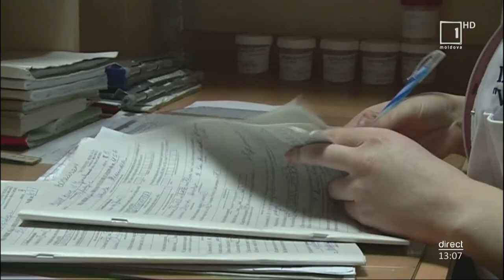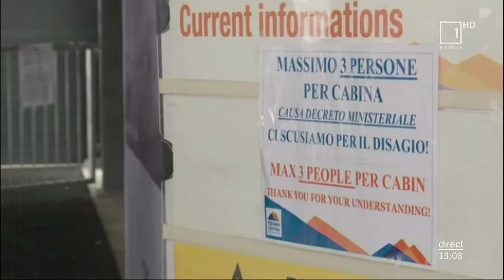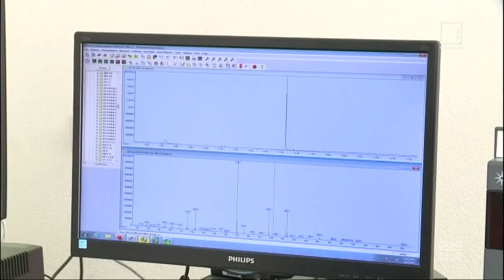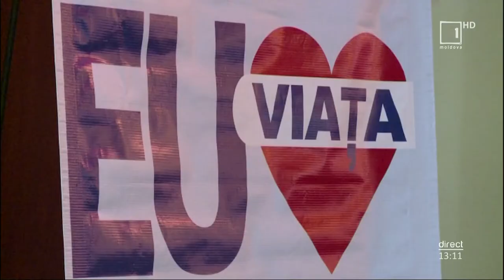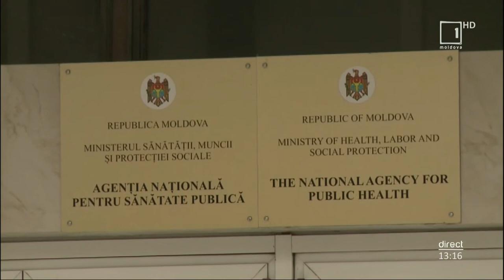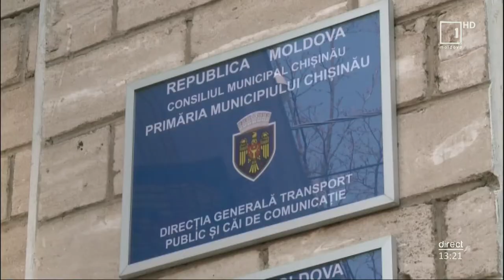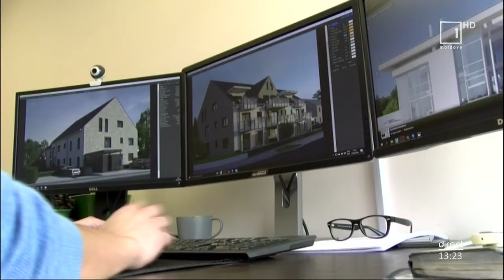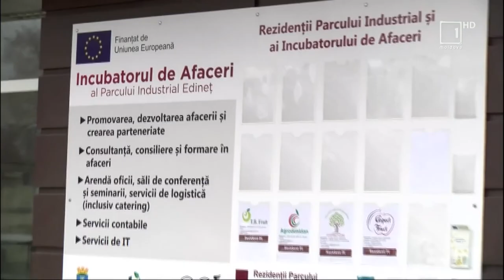Miezul Zilei / 08.03.2020